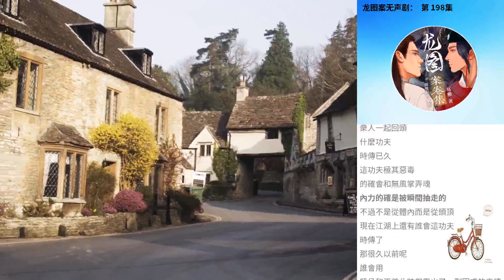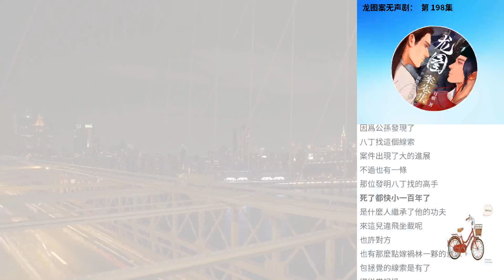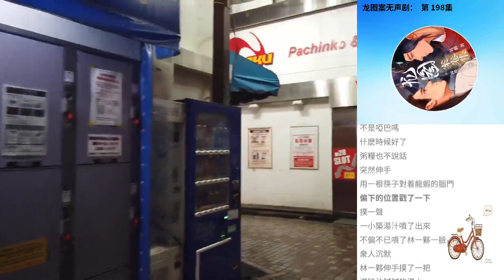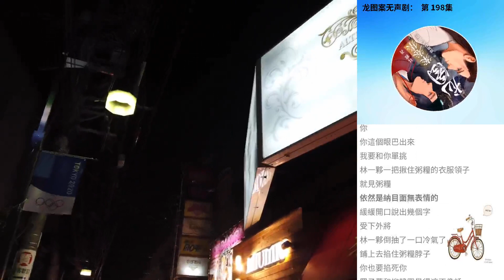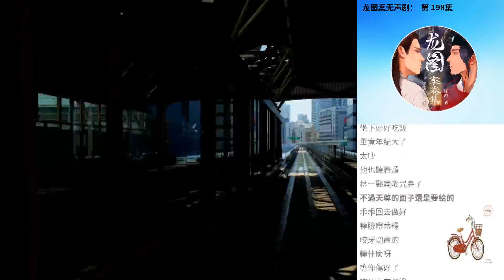龍圖案無聲劇： 第 198集